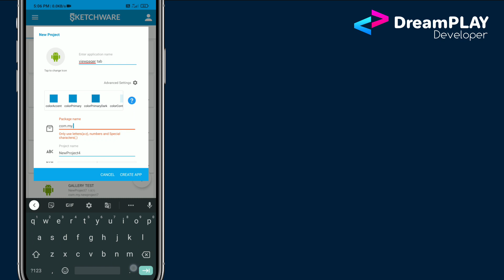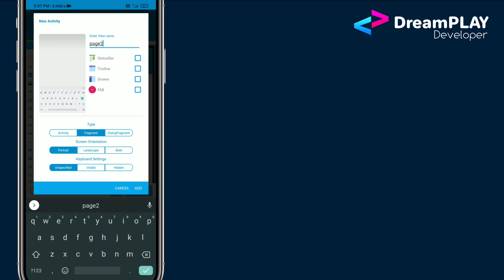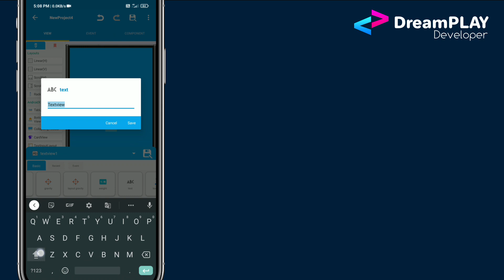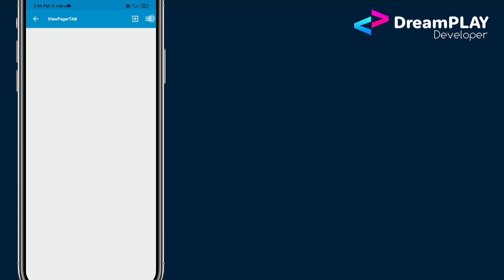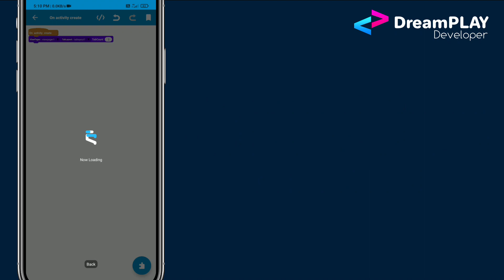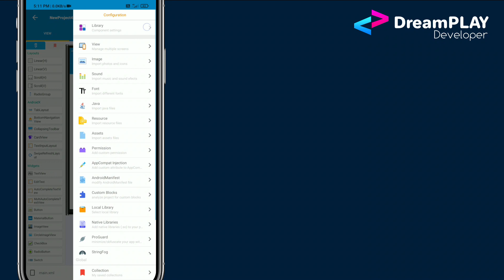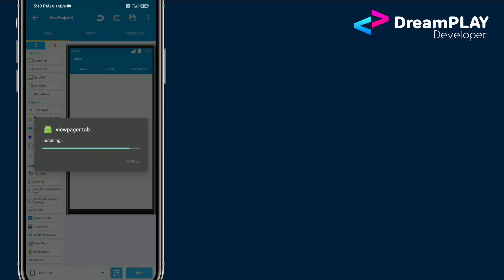ViewPager in sketchware | TabLayout in Sketchware No Add source directly only Blocks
Today we are going to make ViewPager with tablayout without using any Add Source directly block.
To do this you need the following BLOCK JSON file

Download Project (Sketchware backup file, paste in . Sketchware/backup/ folder)

Sketchware tablayout, sketchware viewpager, Sketchware viewpager UI, Sketchware tutorials , No asd sketchware

And give feedbacks.. ❤😁💖

✅REQUEST ON INSTAGRAM  🚫NOT IN COMMENTS
😪because we may not have time to check all the comments
and while rechecking we may miss some requests..
so If you do request in Instagram we can easily locate them🥰